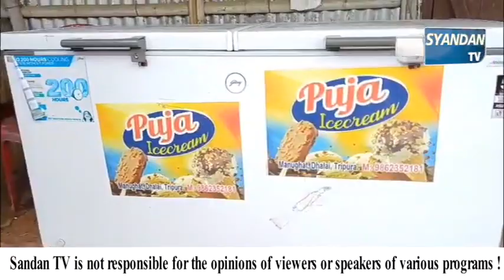ধলাই জেলার মনু ও ছৈলেংটা বাজারে বিভিন্ন আইসক্রিম ফ্যাক্টরিতে হানা দিল খাদ্য সুরক্ষা বিভাগ।